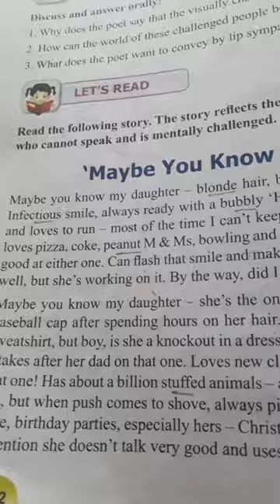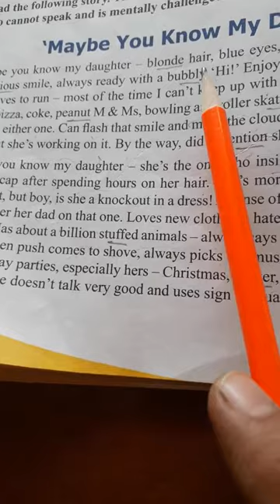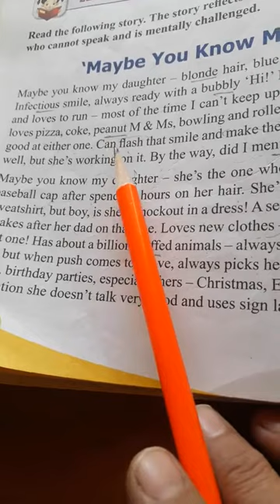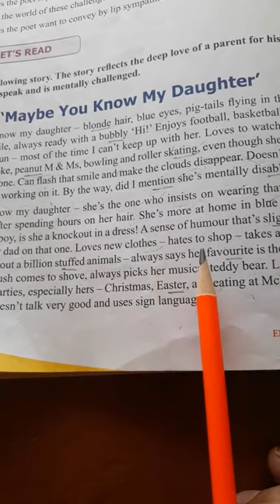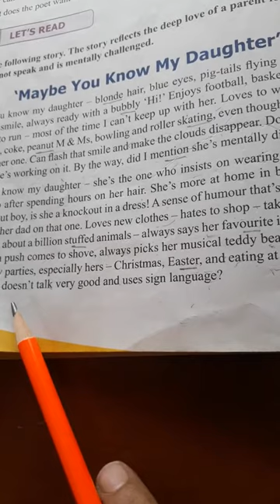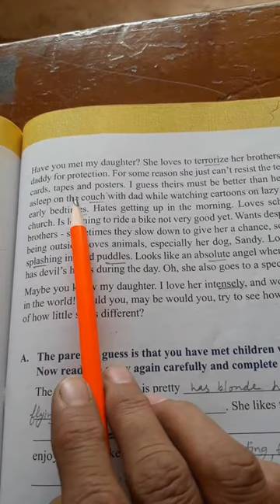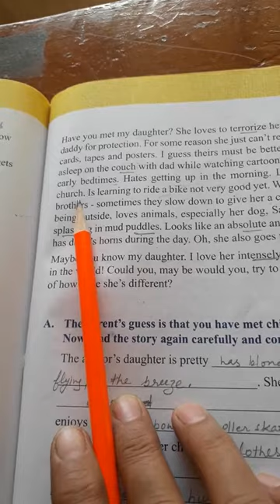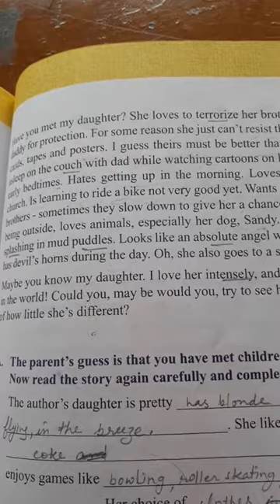Unit 6 SECTION 3 ""MAY BE YOU KNOW MY DAUGHTER ""